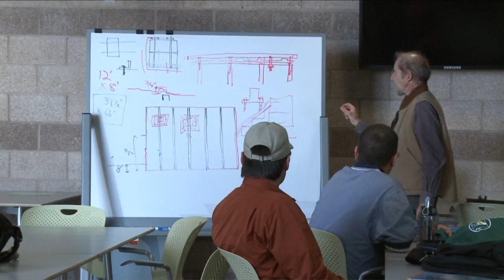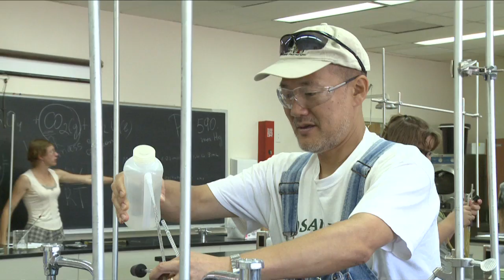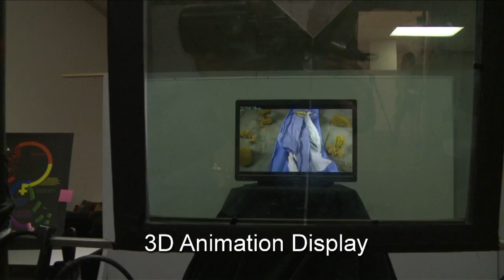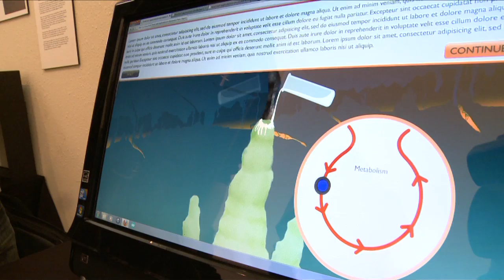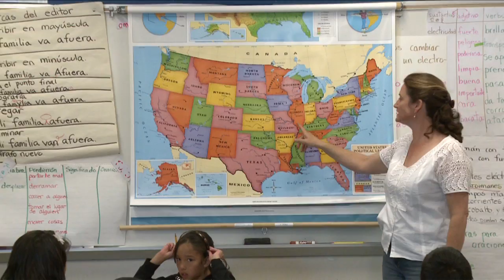LANS LLC Invests in Education in Northern New Mexico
Los Alamos National Security LLC, a partnership of academia and industry that operates Los Alamos National Laboratory, supports educational programs at schools, colleges, and universities across Northern New Mexico.  This 17 minute video outlines some of those programs and presents an overview of how LANS LLC provides financial and technical support to improve the lives of New Mexico's students.